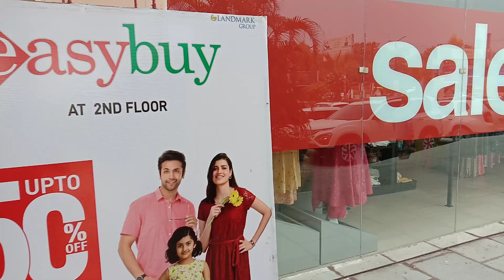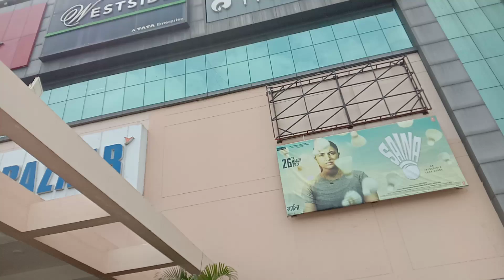Big bazzar at Rudarpur